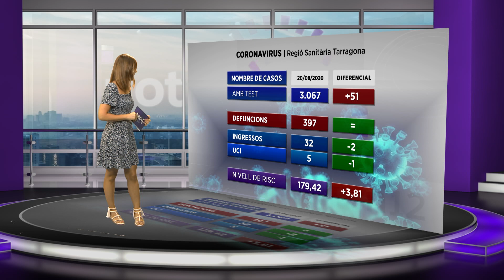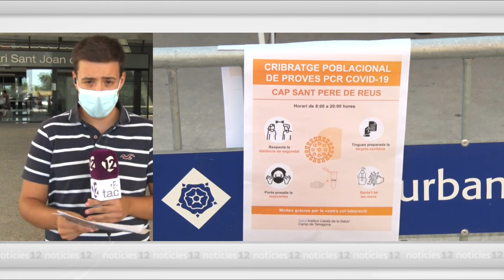Salut endureix les mesures a Reus per frenar el brot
La consellera de Salut ha anunciat noves mesures coincidint amb l'inici del cribratge massiu a Reus per frenar un brot que segueix empitjorant.